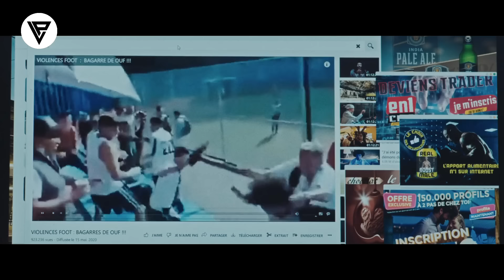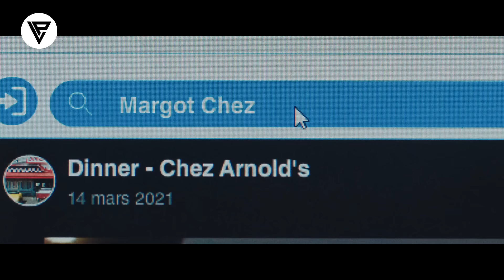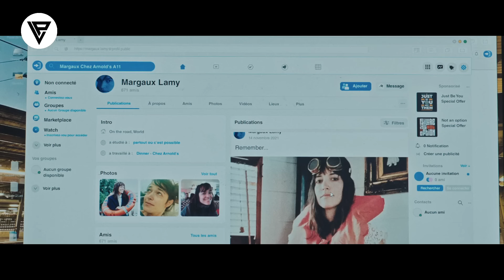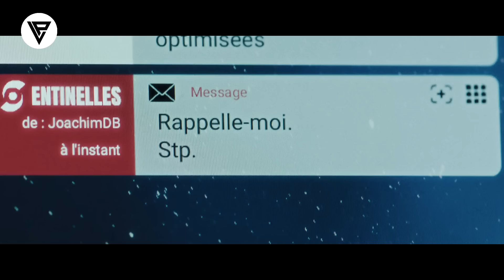Film || Ninkan Cudur Ayaa Ku Sababaya In Dadka Dhan Ay Cadow Ku Noqdaan